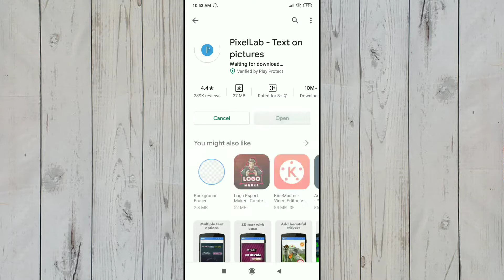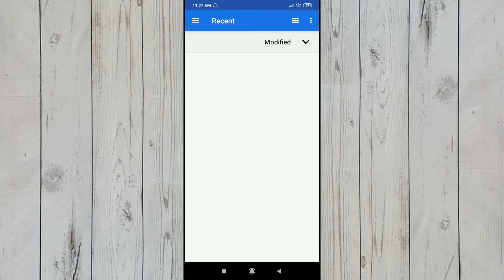HOW TO MAKE THUMBNAIL FOR MOBILE//2020//BY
TECHNOLOGY AND ALL GADGETS REVIEWS & UNBOXING

Hello Friends I am from INDEA Welcome to our YouTube channel TECHNICAL PLAN  if you like this channel, then subscribe to our YouTube channel TECHNICAL PLAN and also press the bell so that the next video is the most First arrive.

Friends, I keep TECHNOLOGY AND ALL GADGETS REVIEWS & UNBOXING bringing videos to this channel.

FOLLOW US-